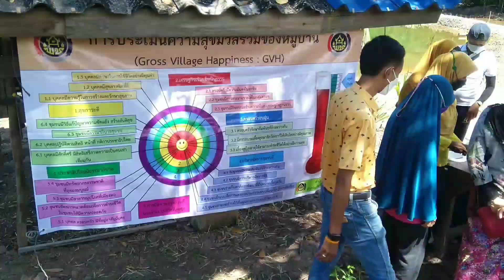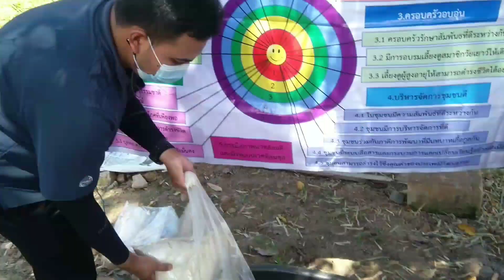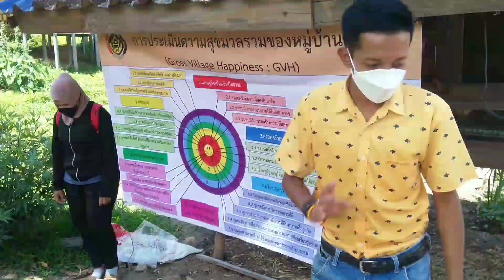สาทิตการทำ ​ปุ๋ย​หมัก​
พัฒนา​ชุมชน​อำเภอ​เกาะยาวลงพื้น​ที่​เพื่อ​สาทิต​การ​ทำ​ปุ๋ย​หมัก​ให้​กับ​เกษตรกร​